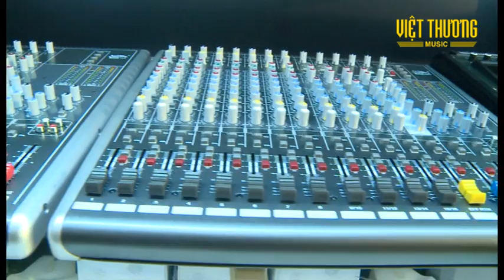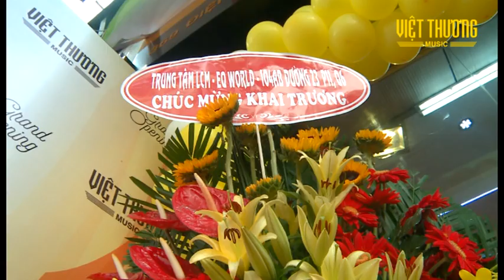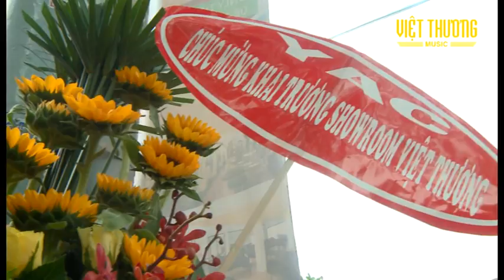Lễ khai trương Việt Thương Music 369 Điện Biên Phủ, TPHCM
ĐC showroom: 369 Điện Biên Phủ, Q3, TPHCM